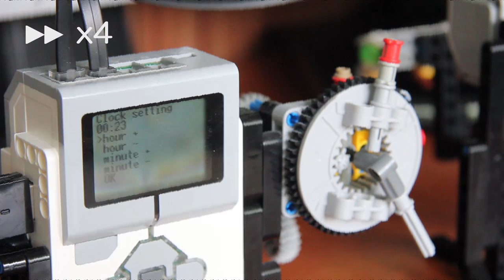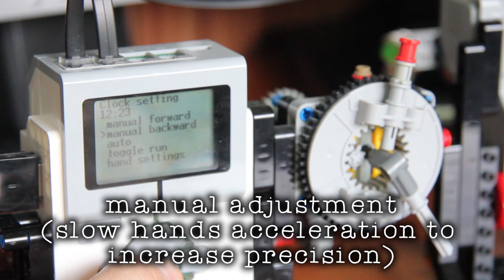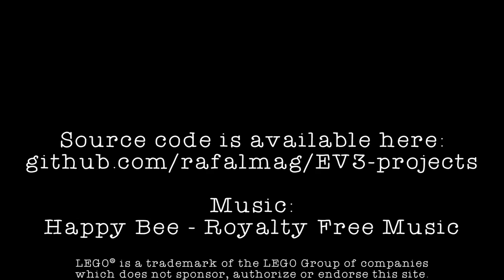LEGO Ev3 Clock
My first LEGO EV3 project - My own creation :)